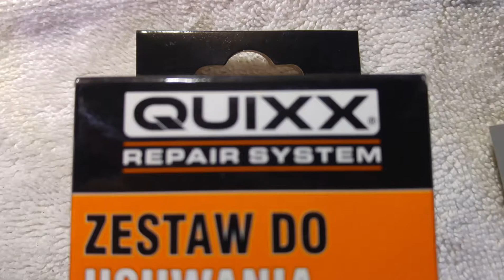QUIXX REPAIR SYSTEM